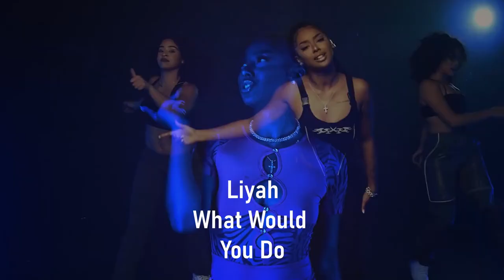LIAYH MUSIC COMPILATION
0:00 Liyah - What Would You Do
0:05 Liyah - Slide
0:10 Liyah - Always There
0:15 Subscribe